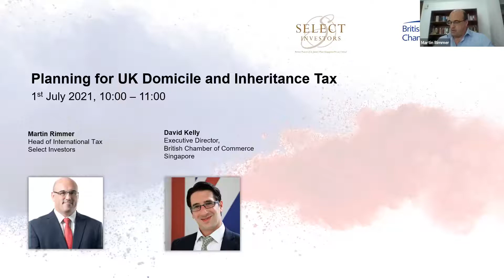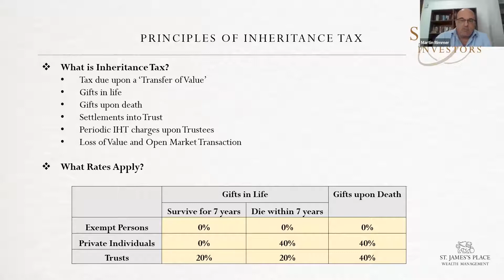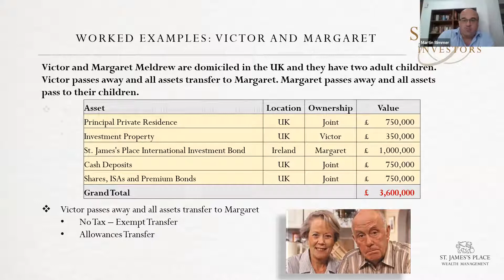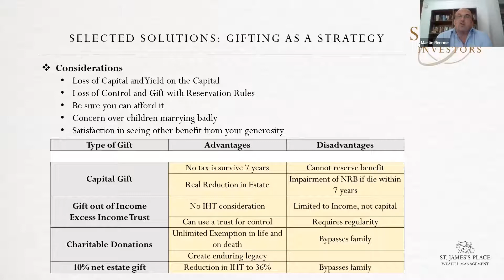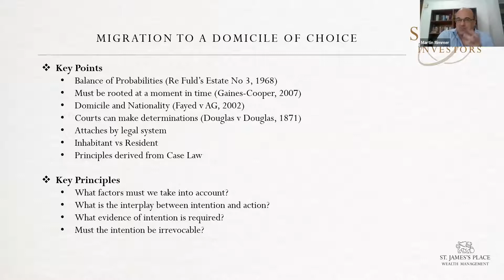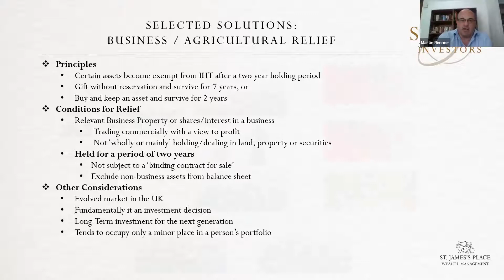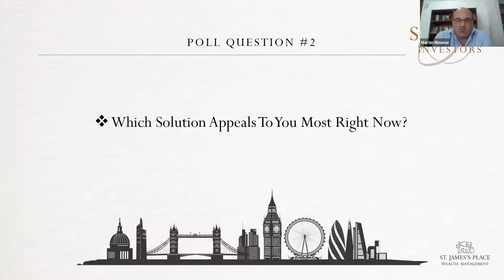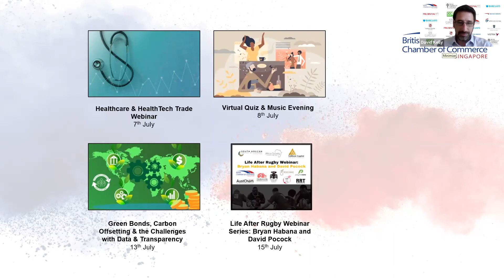A UK Outlook : Essential Tax Planning for UK Inheritance Tax and Domicile | BritCham Singapore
Most people do not realise that UK Inheritance Tax extends to the global estates of most British expatriates, even if they have been away from the UK for many years.

At a flat rate of 40% after allowances, Inheritance Tax is the UK's most punitive tax. However, happily, it is also one that can be planned for effectively and in ways which can reduce Income and Capital Gains Tax as well.

Hear from Martin Rimmer, Head of Tax for Select Investors as he shares a refresher on
- How Inheritance Tax works
- Key principles and concepts
- An overview of the ways in which your exposure to Inheritance Tax can be minimised

Thank you to our UK Outlook Series Partner, Select Investors​.